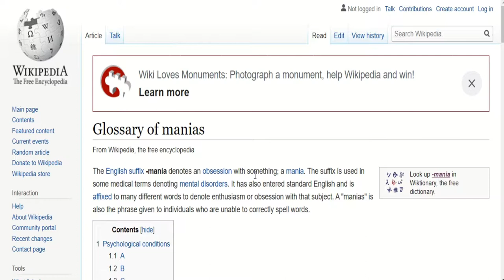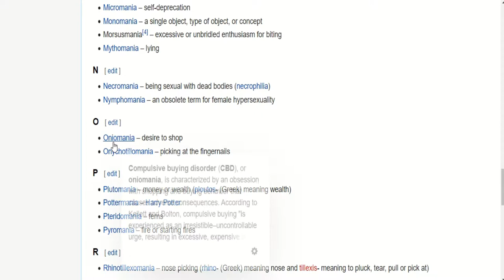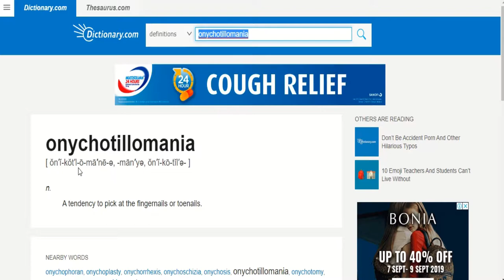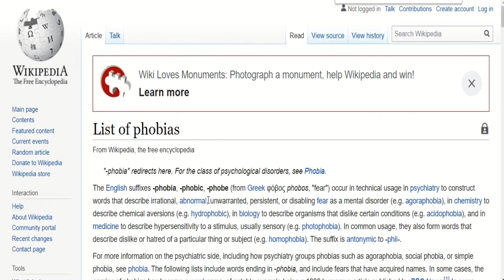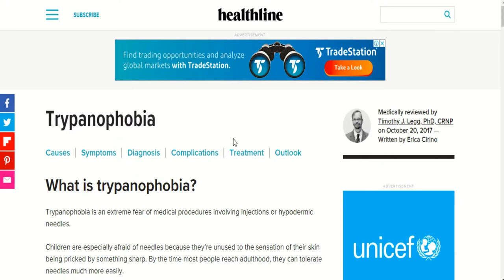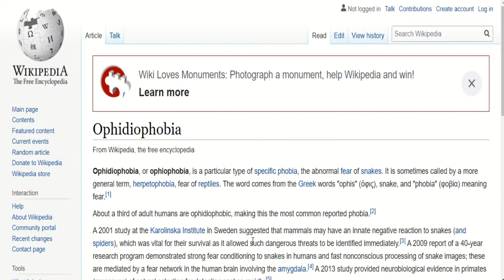ENGLISH Refresher | [Vocab] Word-Stories 15 (phobia and mania)